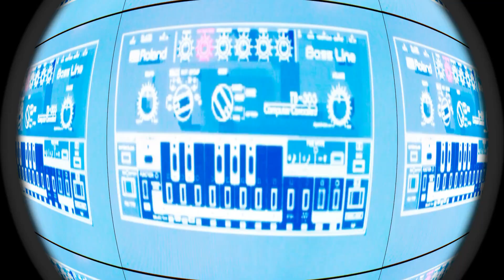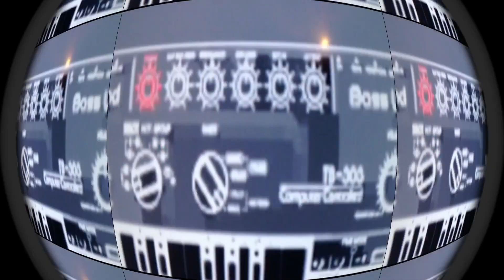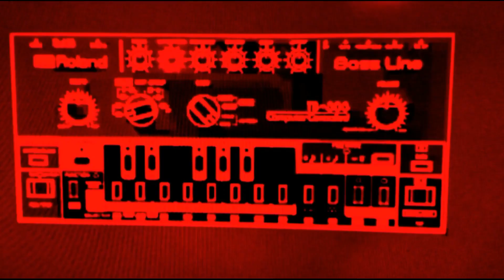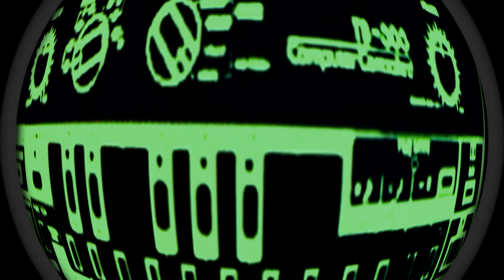STEVE ROBBINS - STEVE ROBBINS LIVE 1 ACID REIGN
STEVE ROBBINS LIVE 1 ACID REIGN